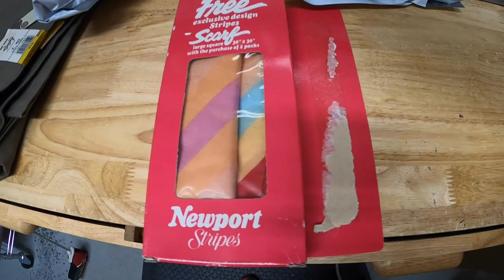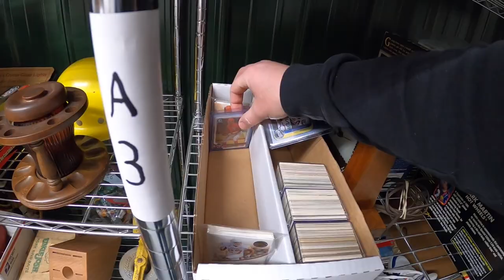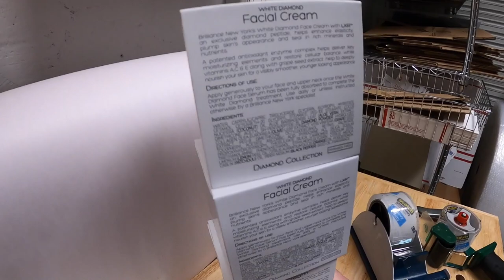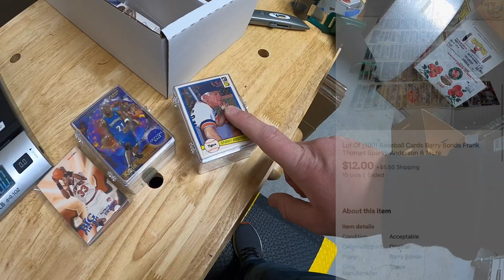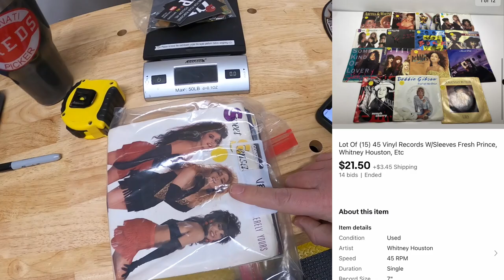Would I Make Less Sales Without a YouTube Channel?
My antique booths are located at:

4924 Union Center Pavillion Dr, West Chester, OH 45069